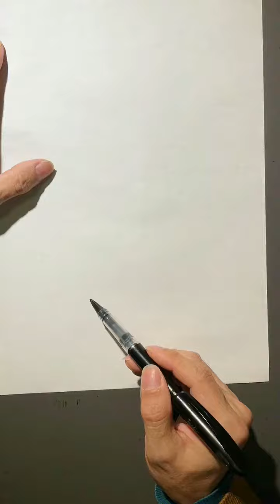随心而画，笔到之处，皆如神助，蓦然回首，一切的天马行空，却恍如冥冥注定。